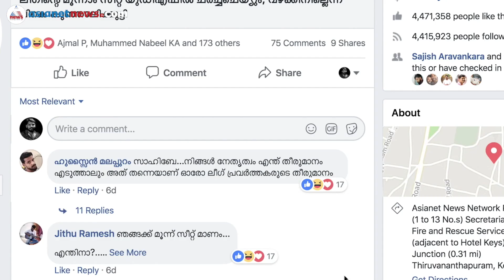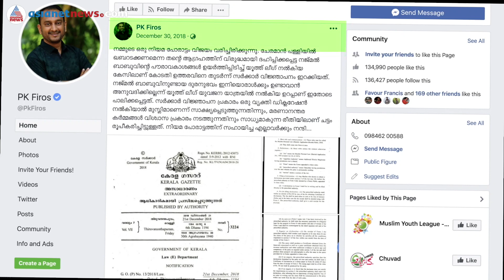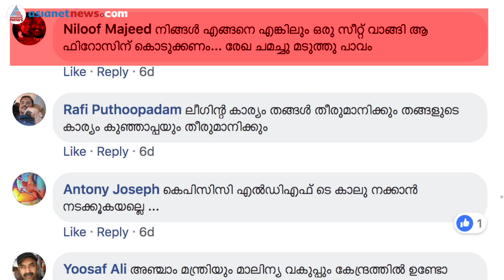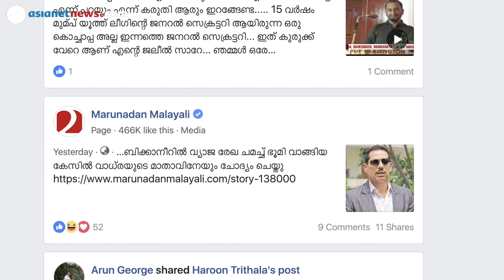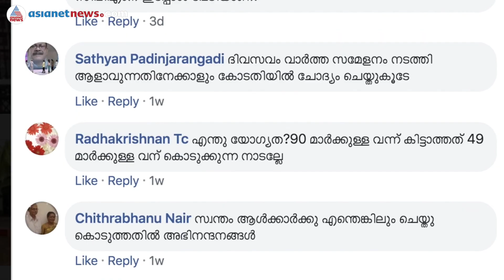ലീഗിന്‍റെ മൂന്നാം സീറ്റ്, യുവാക്കള്‍ക്ക് പരിഗണന... ഒടുവില്‍ പികെ ഫിറോസ് സ്ഥാനാര്‍ത്ഥിയാകുമോ?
ലീഗിന്‍റെ മൂന്നാം സീറ്റ്, യുവാക്കള്‍ക്ക് പരിഗണന... ഒടുവില്‍ പികെ ഫിറോസ് സ്ഥാനാര്‍ത്ഥിയാകുമോ? ഇ-വാര്‍ എപ്പിസോഡ്-3